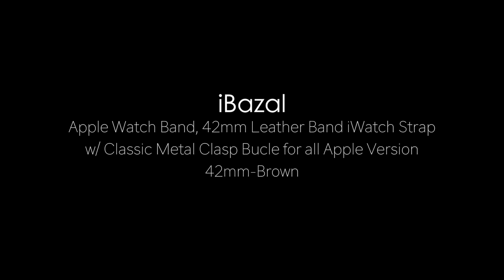Apple Watch 42mm Leather Band with Classic Metal Clasp Buckle -Brown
20%OFF CODE for all iBazal Watch band: ENEHRF5L

ONLY compatible with all Apple Watch Version 42mm
High quality genuine leather, comfortable feelings on your wrist
Minimalist style leather strap with stainless steel classic buckle, easy to take on/remove
12 holes can be adjusted for different wrist size
Suitable adapters lock your device tightly, make iWatch secure on your wrist